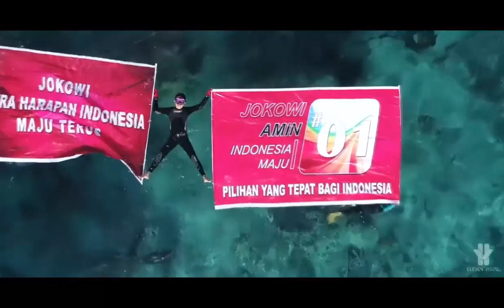Terbongkar! Terkait Banjir Jakarta, Bima Arya Sudah Ingatkan Anies